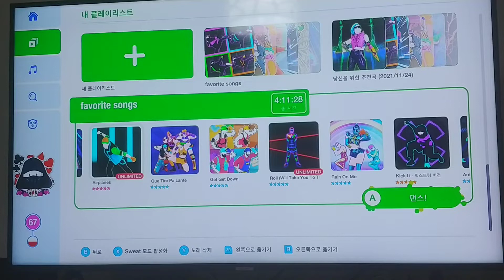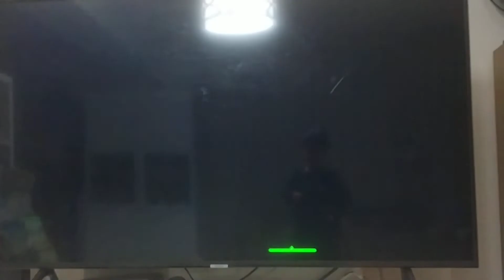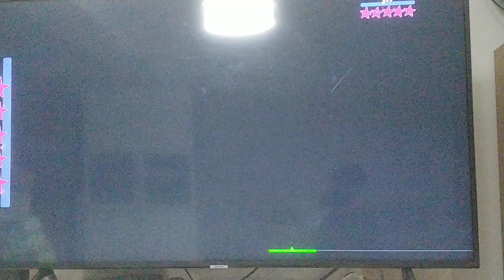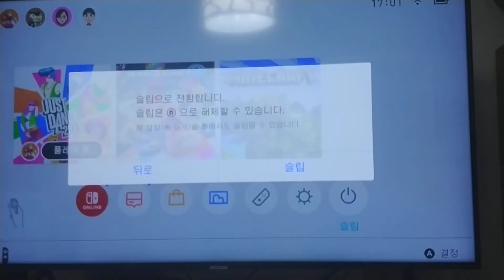Just dance 2021 unlimited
Playing just dance